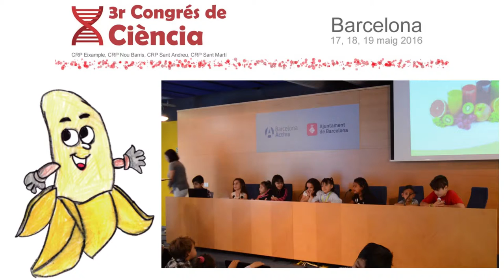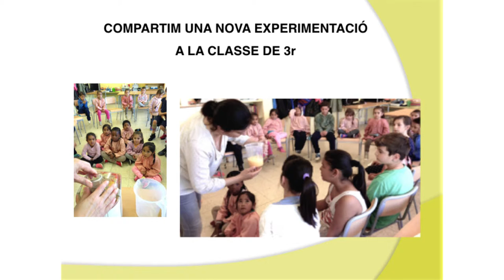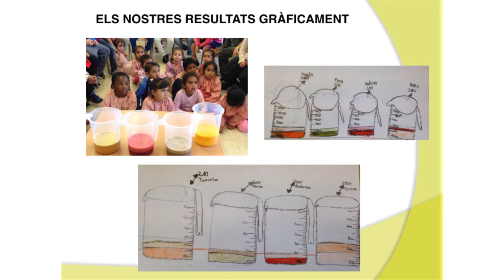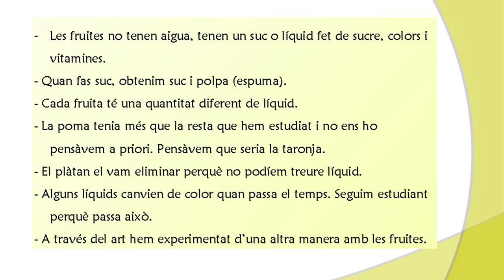ESC Bernat de Boïl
Ponència de P4 d'educació infantil i 3r de primària de l'escola Bernat de Boïl sobre "Les fruites tenen aigua?" presentada al 3r Congrés de ciència a les escoles, el 19 de maig de 2016.